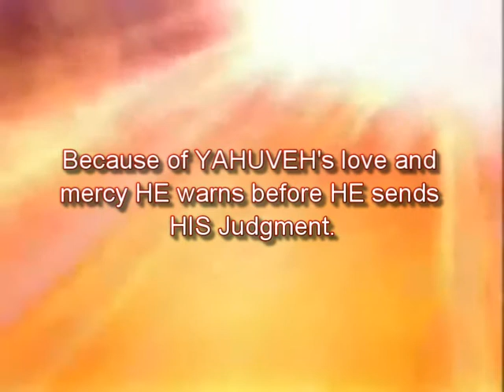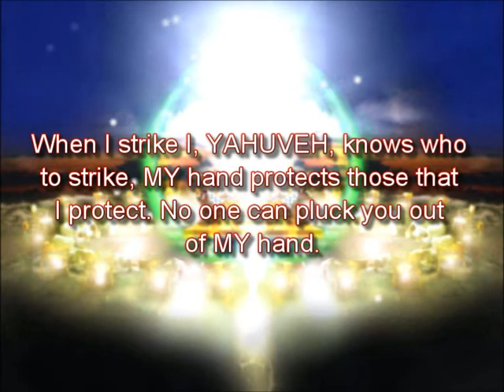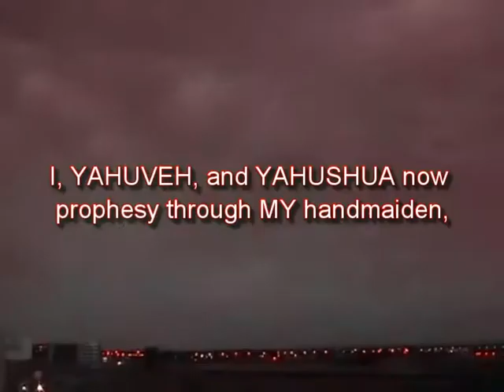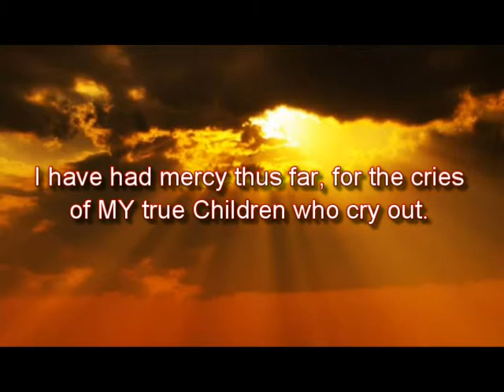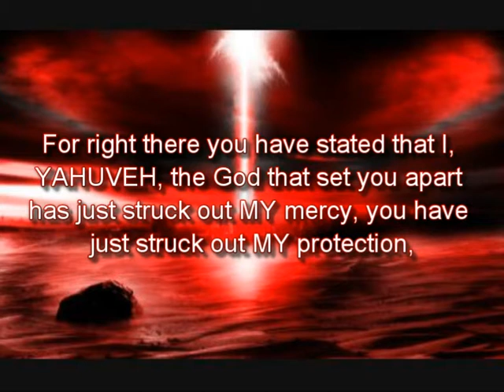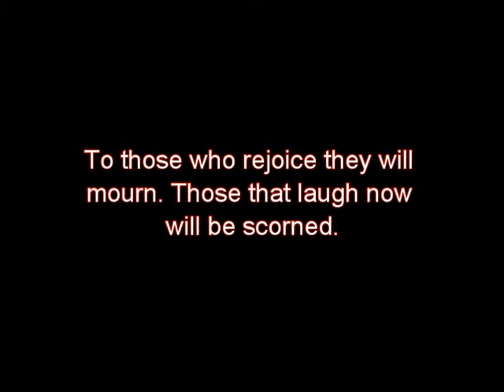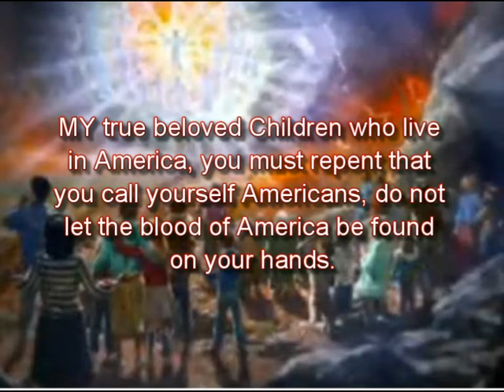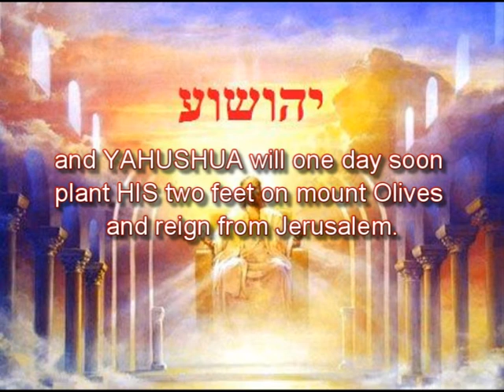Endtime Prophecy: Woe unto those who betray Israel!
This is Prophecy 57 given to Prophet Elisabeth Sherrie Elijah (Elisheva Eliyahu). It was delivered on June 30, 2002. It is a word concerning America's betrayal of Israel and contains a warning to Canada not to follow in America's footsteps. Prophecy Extracts: God has said, "Beware of the Trojan Horse." Again and again I have told this daughter now prophesying "Beware of the Trojan Horse." America you are that Trojan Horse. You come as a blessing to Israel, you come as a helping hand to Israel but behind your back you carry a blood soaked dagger to put into the back of the Israel leaders. America you are as a Trojan Horse, but you shall pay a price for this if you do not repent. Anyone who betrays Israel betrays I, YAHUVEH, and betrays MY Son YAHUSHUA. Anyone who is an enemy of Israel has set themselves up to be an enemy of I, YAHUVEH, the Creator of Israel, also the Creator of America, and I, YAHUVEH, the Creator of the universe. Any leader that puffs themselves up and makes themselves as a god and says "I will destroy Israel" shakes his fist in the face of I, YAHUVEH, the Creator. America you shall surely pay. America you have already begun to burn, you burn with MY rage, you burn with MY anger. You cry out for mercy on America, yet you even want to strike out the Name of God away from the children's memory. (...) I am angry MY Children, for you cry out for mercy on America but the leader of America puffs himself up like a god, he is not a god. I hear the cries of MY People in Israel, yes even those who do not acknowledge MY Son YAHUSHUA but they cry out to ME, MY Children, they honor MY Sabbath days, they keep MY Jewish feasts and obey MY Torah. Israel carries the Blood of YAHUSHUA and Jerusalem carries the Blood of YAHUSHUA, though they receive it not. Beware America you are a Trojan Horse. I, YAHUVEH, remind you of what happens to a Trojan Horse. I, YAHUVEH, and YAHUSHUA now prophesy through MY handmaiden, I, YAHUVEH will strike down that Trojan Horse and when I strike it down it shall never raise again. I, YAHUVEH, and YAHUSHUA will cut off the horses head. I, YAHUVEH, and YAHUSHUA will cut off the horse's hooves. You America will not be able to move anymore and the merchants shall cry from afar off, as they will see America burn from afar off. (Rev. 18) Oh America, I weep for you as you get ready to celebrate another birthday. You forget it was I, YAHUVEH, that set you apart for MY and YAHUSHUA's glory. Only a tiny infant yet you shake your fists in MY face, you deny the one that created you. This warning is not for MY Children who worship ME in truth and love and try to obey. This warning is for those who set themselves up as MY enemies. Beware America! You are as a Trojan Horse. Israel has been your friend, now you treat her as a despised enemy. Your leaders go to shake one hand and stab a blood soaked dagger in Israel's back with the other hand. You slander Israel. You do not report the truth. You make MY Hebrew people in Israel look like the terrorists. You trample on their backs and on their economy. You send fear among the world and say, "Stay out of Israel, it is too dangerous to visit" and yet the Palestine enemies who despise MY Name, to the world you lift them up as heroes and this you loudly proclaim. Oh America, you make this promise to the Palestine's, you falsely say, "I, America will give back Israel especially Jerusalem to the enemies of I, YAHUVEH." The Palestine's have set themselves up as YAHUVEH and YAHUSHUA's enemies. The Palestine's have killed MY Hebrew children. The Palestine's are trying to steal the apple of MY eye. So America, for helping them you have incurred MY wrath and America even your name I, YAHUVEH, and YAHUSHUA now despise. I have had mercy thus far, for the cries of MY true Children who cry out. But MY true Children must know this, the longer I have held back MY wrath the angrier I, YAHUVEH, and YAHUSHUA became and America you will pay for this. (...) YAHUSHUA (יהושוע), a Hebrew Name, is the original Name of JESUS. We are still saved in the Name JESUS but the antichrist will use the name Jesus Christ for himself IN THE TRIBULATION, so learn YAHUSHUA's NAME for then.